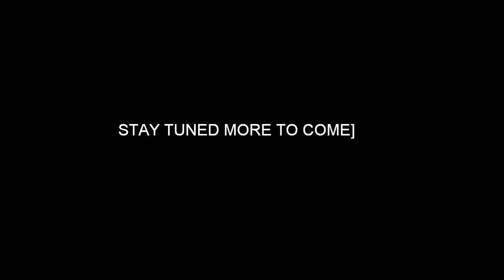Earl Dixon first three days ever in pads